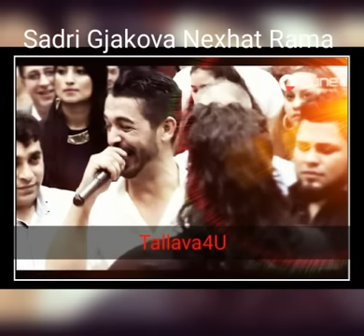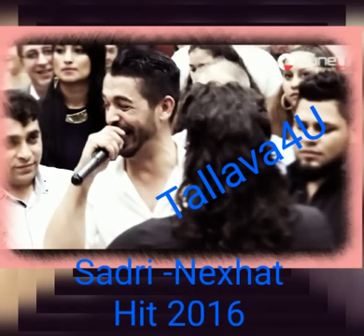Sadri Gjakova Nexhat Rama Hit 2016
Würde mich freuen wenn ihr es liket ;D